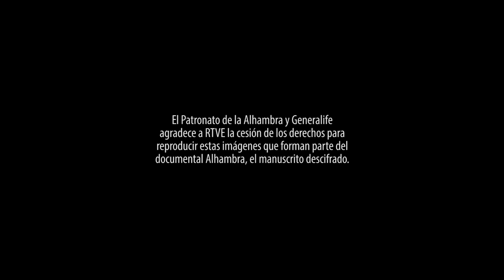La Acequia Real de la Alhambra / The Royal Canal of Alhambra